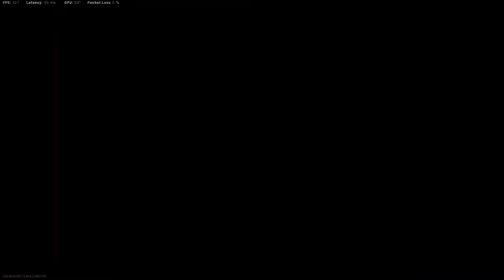30 kills on Rebirth Island!